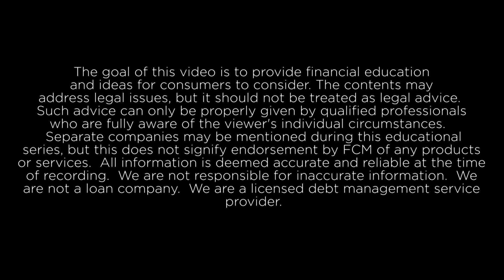Do you know where your money's going?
When you have debt, keeping track of your money can be hard. The experts at Family Credit Management can create a customized action plan that's right for you.  Call a certified credit counselor at Family Credit Management today.
Familycredit.org